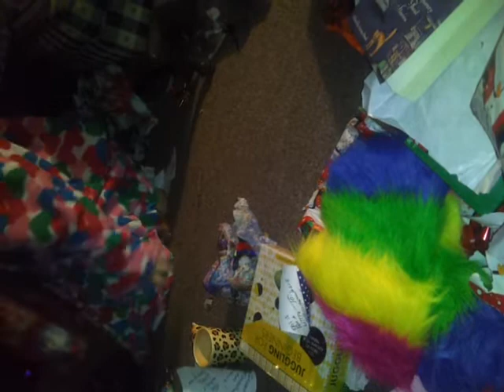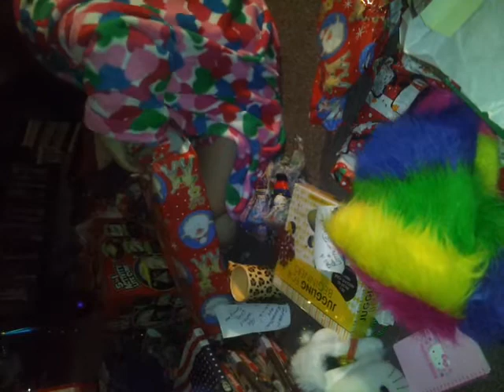merry christmas! 2012